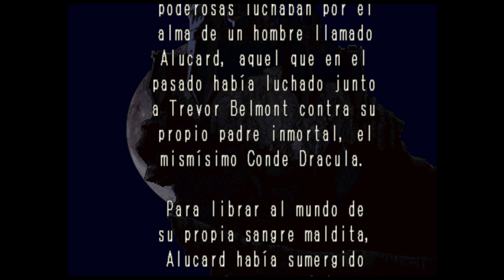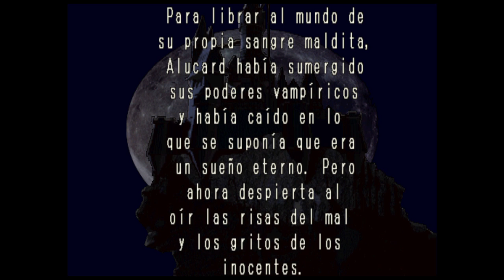Castlevania Symphony Of The Night Intro 2